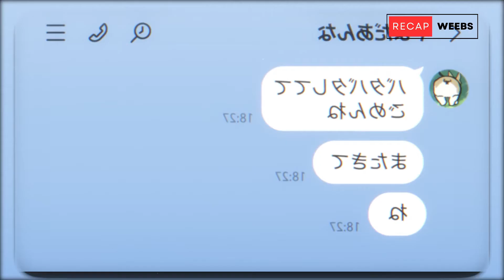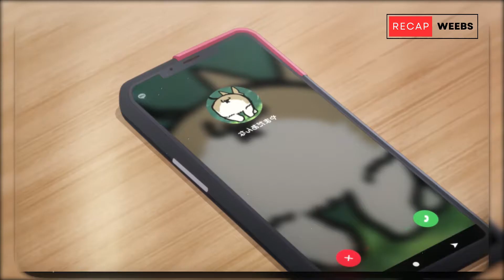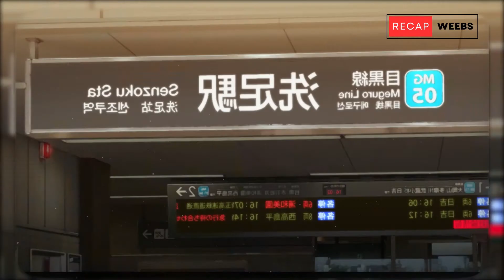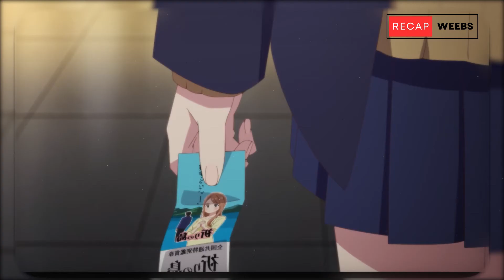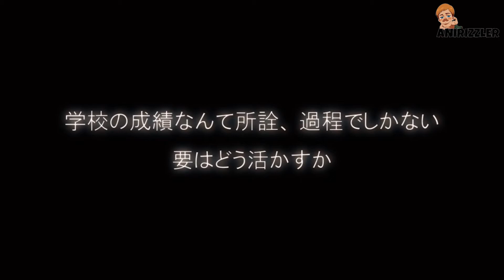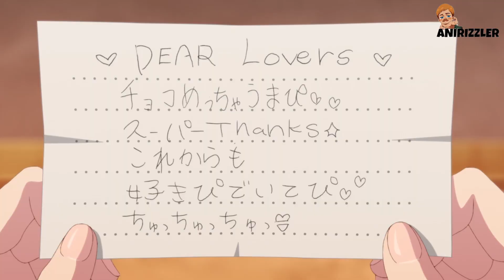Shy Loner Boy Becomes School Legend After Dating Hottest Girl In School | Anime Recap